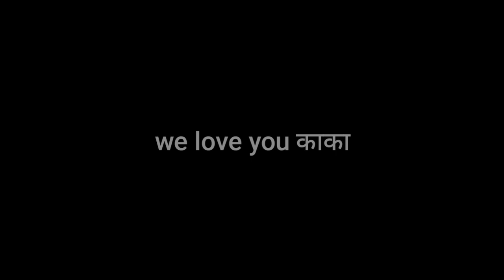काका इलेक्शन हारला | Donald Trump and Narendra Modi Funny Marathi Dubbing by ckc | Aashu bobde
i am not owner of video video belong to very respected person i am only dubbed this video

Buy amazon product on best price
Amazon frontstore

MY USE TOOLS
my mic
my tripod
my mobile
Follwo me for regular updates 👇

This video is dubbed by - asshu bobde

by
Ckc (chimur ka chokra)